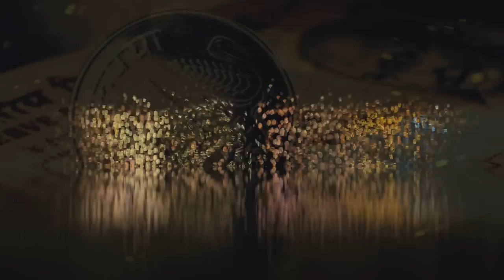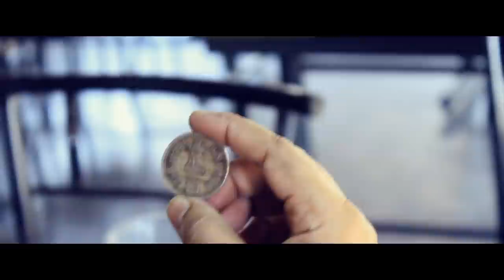Money - Telugu Short Film By Harish Adari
Cast - Ram

Asst Director - Chaitanya

Editing & Cinematography - Madhuvan Adari

Written & Directed By - Harish Adari